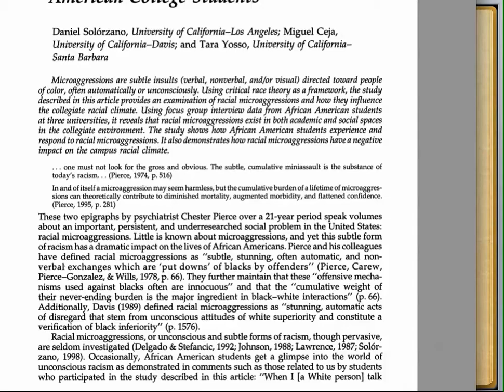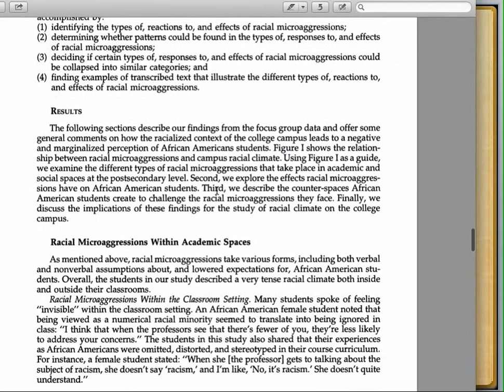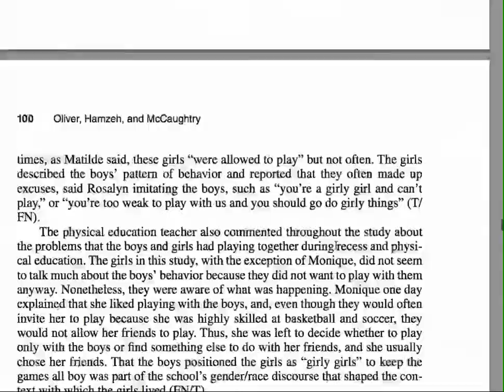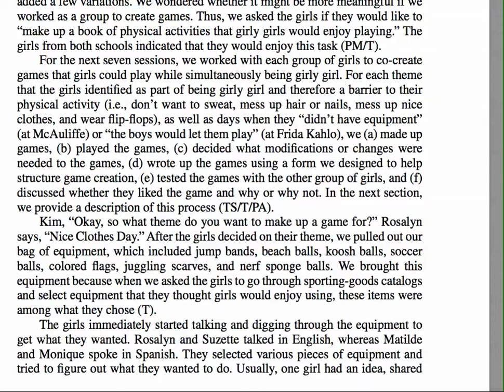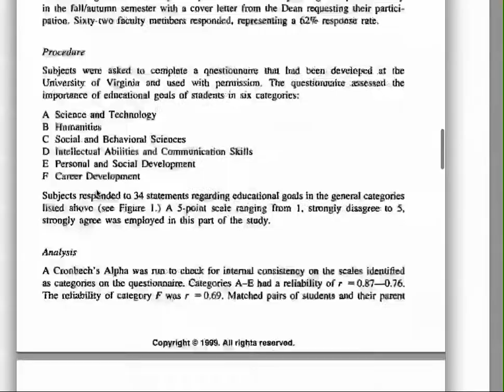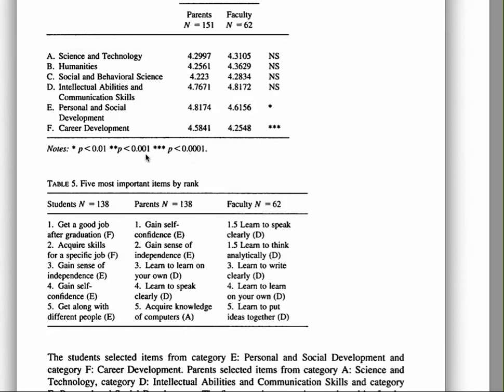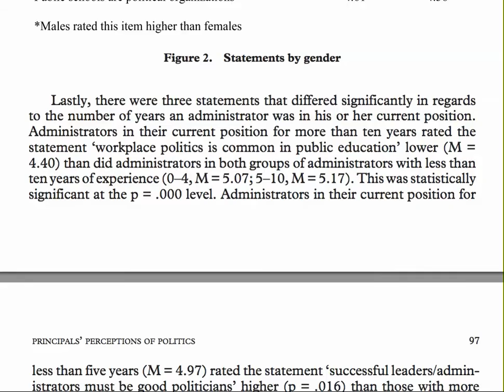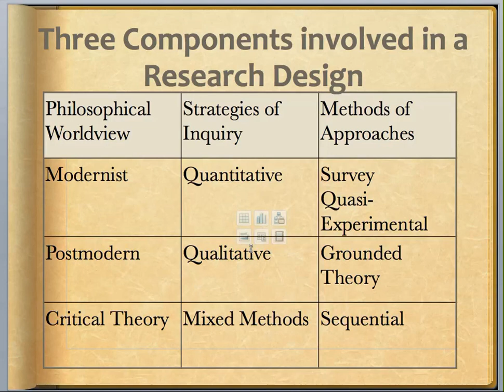How to choose between quant and qual